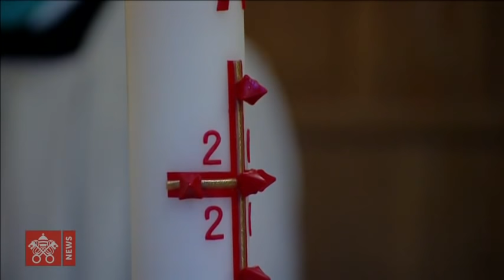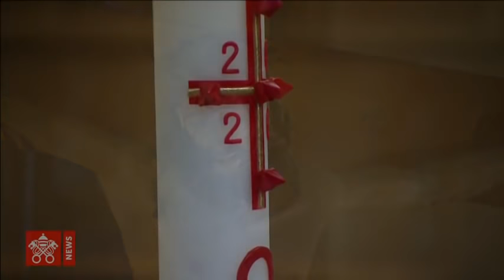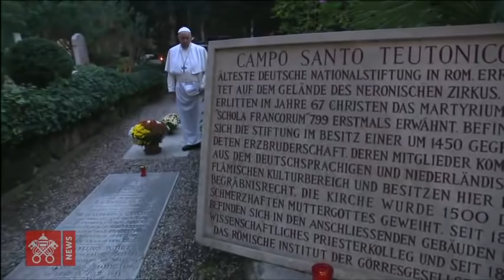November 02 2020, Heilige Messe für die Verstorbenen - Papst Franziskus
Aus der Kapelle des Campo Santo Teutonico im Vatikan, Heilige Messe für die Verstorbenen unter Vorsitz von Papst Franziskus und Gebet auf dem Friedhof